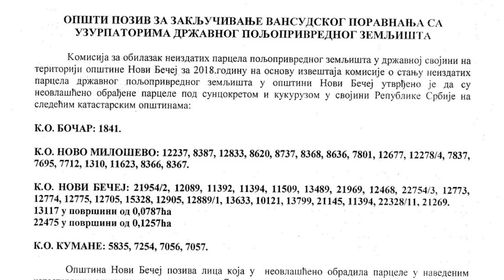Poziv uzurpatorima na vansudsko poravnanje